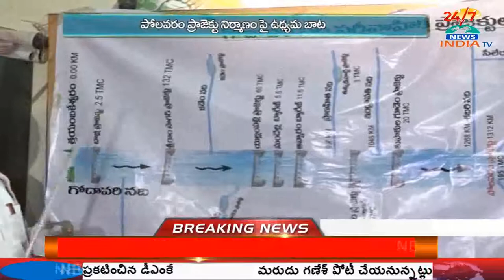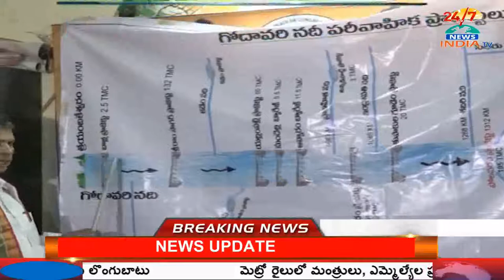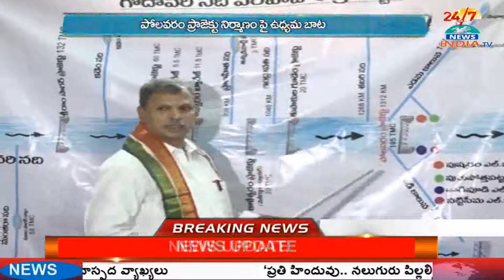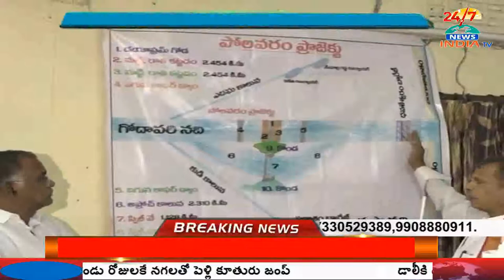ఏపి కాంగ్రెస్ ఆధ్వ‌ర్యంలో మ‌రో ఉధ్య‌మం..! - INDIA TV Telugu